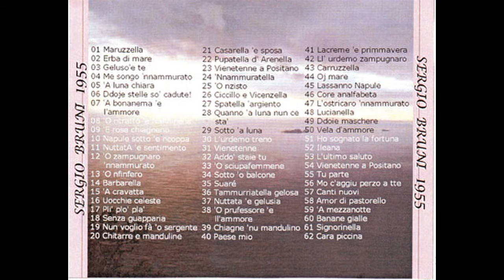SERGIO BRUNI - VELA D’AMMORE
Bella canzone composta da Giuseppe Rossetti su versi di Arturo Duyrat meglio conosciuta come “Tempesta d’ammore”. Anno 1955. Etichetta “La Voce del Padrone”. La Voce di Napoli, Sergio Bruni, ne offre una interpretazione ineguagliabile.